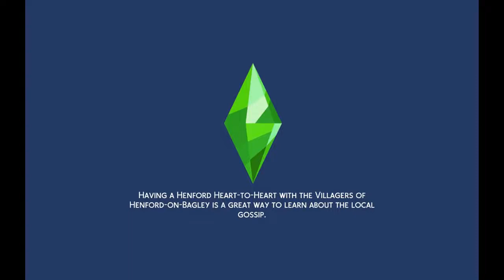The family that I finished making money scenario ep 157